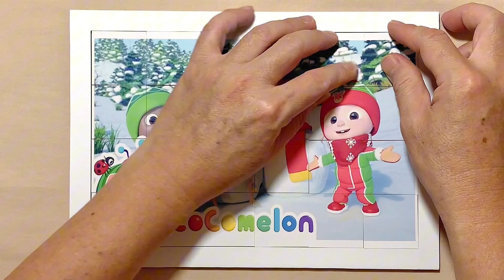Snowman | CoComelon | Puzzle for kids and for fun | Puzzle Lovers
Hello, Puzzle Lovers is with you and today we'll show you how to solve properly a puzzle called Snowman.